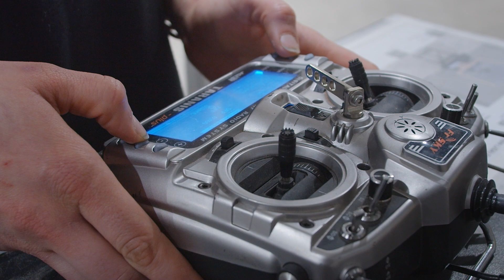STEM: Female Engineers of the Future | Women in Tech at Airspeeder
"Even though it's still a male-dominated field, there's so much opportunity out there - it's just being there to get it!"

Our flying car building Mechanical Engineer Annie Mossman explains how being a woman shouldn't deter you from pursuing a career in mechanical engineering or motorsport.

Women in engineering and women in STEM are an important aspect of our future sport.